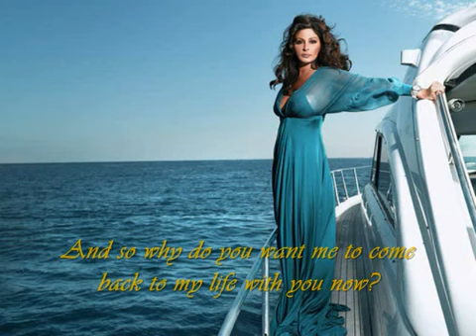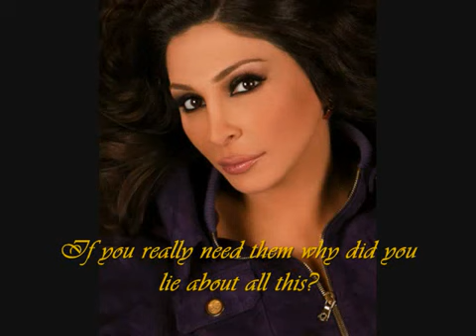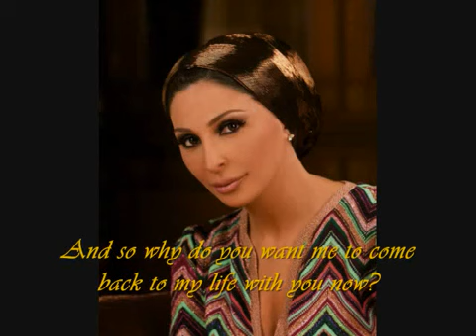Elissa - Fatet Sineen إليسا - فاتت سنين ♥English Subtitles♥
Elissa - Fatet Sineen إليسا - فاتت سنين
Elissa - Fatet Seneen

Fatet Seneen Wana Basm3k
Wala 3omry Fakrt Akhd3ak
Mal2tshy Gar7 Byog3ak
Wala Alb 3z 3aleek
We 3ayzny Tany Asd2ak
Waseeb 7ayaatak Tesr2ak
Shee2 Most7eel Enny 23sh2ak
Ao 7tta Afkar Feek

Wallahy Ana Alby Ganeet 3aleeh
We Bekol Basata L3bt Beeh
We 3ayzny Arg3 Delw2ty Leeh
Fe 7yaaty M3ak
Shoft El Aswa Feek
We 3rft El Ghadr Da Mn 3eneek
Ana Ba3d Da Kollo Ezzay We Leeh
Arg3 Lee Hawak

Ayaam 7ayaaty Kolha
Bawhm Fe Roo7y We 2a2olha
Enak Akeed Me7taglha
Kedebt Kol Da Leeh
3ayshtny Fe Agmal Hoa
We Wa3dtny Hankoon Sawa
Akhrtha Daa3 3omry Be 2edeek
Mat2oly Zanby Ana 2ee

Fe 7yaaty M3ak
Arg3 Lee Hawak